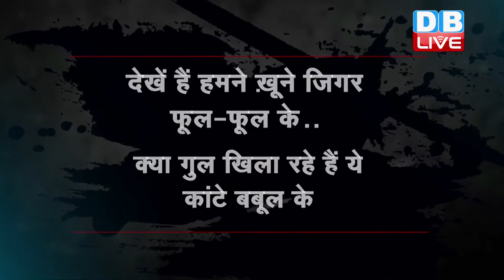DB LIVE | 20 NOVEMBER 2016 | GHUMTA HUA AAINA-1, Current AFFAIRS